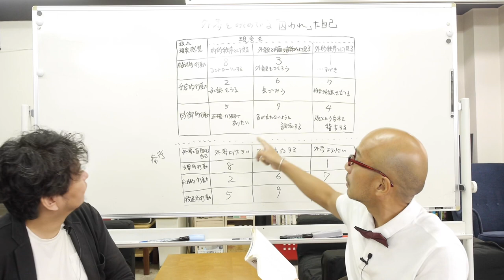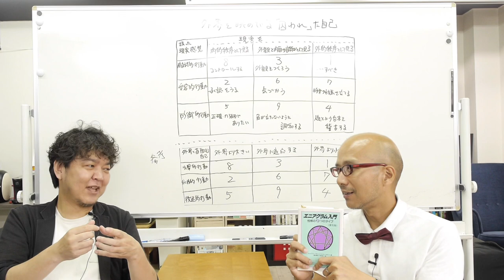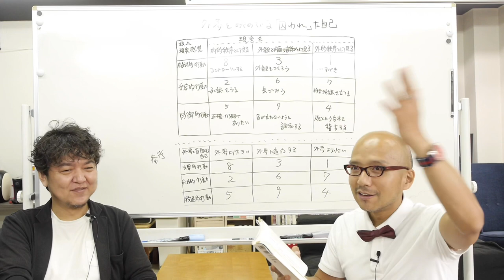エニアグラム 【囚われた自己】徳と悪徳の捉え方編 〜ストレートエニアグラム vol.77〜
イスラム神秘主義のスーフィーのエニアグラムをアメリカに持ち込んだオスカー・イチャーソは「自我意識は、自己と外界の間の分裂から生じる」としています。
自分と自分以外のすべてのものとの間に理想的な一致が失われていることに気づき、その「損失」を自己表現によって埋め合わせようと“決心”するのだと。そのためには、自分は何者であるかという意識を必然的に制約しなければならなかった。
この生存本能ともいえる制約が、囚われた自己のもとになっているようです。

この動画では「エニアグラム入門 性格の9つのタイプ（春秋社）」をもとに、囚われた自己の理解について3回に分けて行いたいと思っております。今回はその3回目。

それぞれのタイプごとの徳と悪徳の捉え方を考察します。

よろしければ第1回、第2回もご視聴くださいませ。

エニアグラム  【囚われた自己1】外界と直面する自己編 〜ストレートエニアグラム vol.75〜

エニアグラム  【囚われた自己2】誤った現実感覚編 〜ストレートエニアグラム vol.76〜